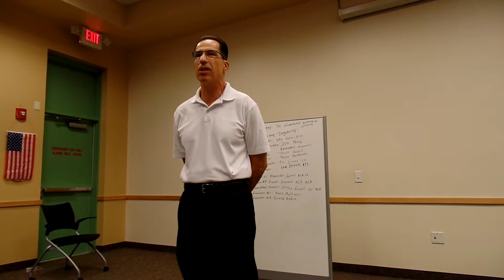Renato Amarena It Pays to Know Your ABCs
It Pays to Know Your ABCs